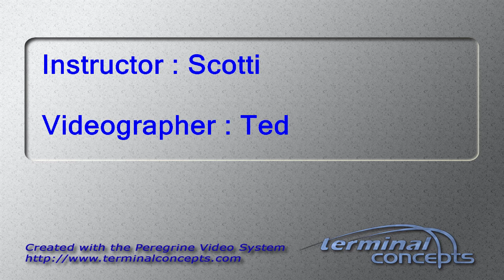Bradley Smith's Tandem skydive!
Bradley Smith's tandem skydive on Saturday, August 11, 2018 with Scotti at Skydive Indianapolis.  Located in Frankfort, IN, Skydive Indianapolis is THE place for tandem, AFF and experienced skydivers.  Come out and Skydive Indiana, Skydive Kentucky, and Skydive Ohio! Music used in Skydive Indianapolis YouTube videos includes but not limited to the following; A Himitsu - Adventures Summer - Ikson FREDJI - Happy Life YouMakeMe - DIZARO Spotify: spoti.fi/2DgEmEl YouTube Facebook Markvard - Memories Music Provided by Chill Royalty Free Music Tobu - Colors Free Download YouTube - Tobu Tobu - Higher Free Download YouTube - Tobu JPB - High [NCS Release] Free Download / Stream Lensko - Circles [NCS Release] Free Download / Stream Electric Joy Ride - Origin [NCS Release] Free Download / Stream Music promoted by Audio Library